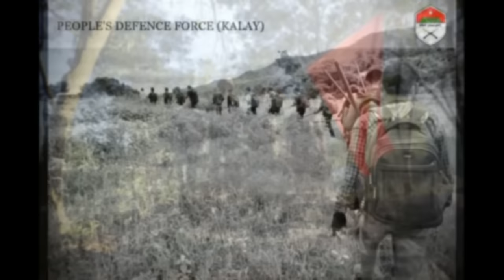Burma lam unaute pawh an buai nasa hle!!?